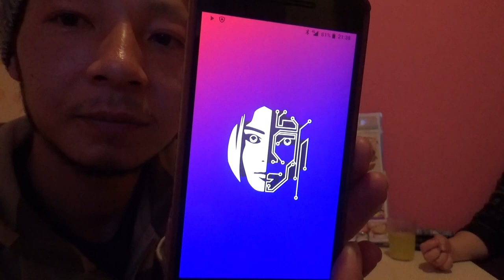別の友達でそっくりさん！！面白いぞ！！